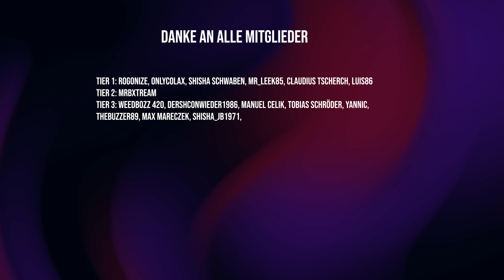Hookain Asphalt Manta - Fanta Exotik Shisha Tabak?